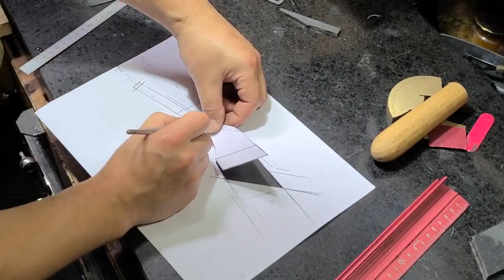KNIFE MAKING / LEATHER KNIFE 수재칼 만들기 #112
Make a leather-crafted knife
It is designed and produced with a maple handle, 440c stainless-steel, and brass.